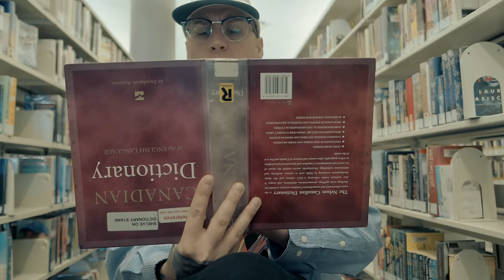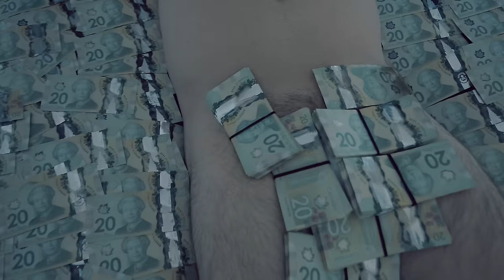Snak The Ripper - Real Drugs (Official Music Video)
Snak The Ripper's new album ''Off The Rails'' is available worldwide!

Mixed by Jamie Kuse
VFX by Steven Davies

“OFF THE RAILS” TOUR 2018
08.23 Chilliwack BC, Main Street
08.24 Cumberland BC, The Waverly
08.25 Tofino BC, The Legion
08.26 Victoria BC, Upstairs Cabaret
08.30 Vancouver BC, Red Room
08.31 Vernon BC, Status Nightclub
09.01 Nelson BC, Bloom Nightclub
09.02 Medicine Hat AB, TBA
09.03 Lethbridge AB, Boss Hogs
09.05 Calgary AB, Dicken’s
09.06 Red Deer AB, The Krossing
09.07 Edmonton AB, The Rec Room
09.08 Saskatoon SK, Louis’
09.09 Brandon MB, The City Centre
09.11 S.Ste Marie ON, Canadian Nightclub
09.12 Brantford ON, Manny’s Place
09.13 Toronto ON, Lee’s Palace
09.14 London ON, 765 Old East Bar
09.15 Peterborough ON, Gordon Best Theatre
09.16 Quebec City QC, L’Anti Bar
09.20 Halifax NS, Reflections Cabaret
09.21 St. John’s NF, The Rockhouse
09.22 Charlottetown PE, Holland College
09.23 Moncton NB, The Hub
09.24 Saint John NB, Kent Theatre
09.26 Montreal QC, Le Belmont
09.27 Boston MA, Middle East
09.29 Manchester NH, Penuche’s
10.02 Chicago IL, Bourbon On Division
10.04 Wichita KS, The Elbow Room
10.05 Colorado Springs CO, Sunshine Studios
10.06 Denver CO, The Roxy
10.07 Fort Collins CO, Hodi’s Half Note
10.08 Greeley CO, Moxi Theatre
10.09 Grand Junction CO, Mesa Theatre
10.10 Las Vegas NV, Ninja Karaoke
10.11 Mesa AZ, Club Red
10.12 Los Angeles CA, Los Globos
10.13 St George UT, Fire House
10.14 Elko NV, Cowboy’s Bar
10.15 San Francisco CA, Brick and Motar
10.18 Eugene OR, Hifi Lounge
10.20 Seattle WA, Rec Room
10.21 Portland OR, Paris Theatre
11.02 Kelowna BC, Habitat (All Ages)
11.03 Kamloops BC, The Duchess
11.09 Maple Ridge BC, The Haney

LYRICS:
Verse 1:
If they don't hate me by now, they'll consider it soon,
his is accumulated knowledge that I'm givin to you,
Your girl probably wanna blow me like didgeridoo,
birthing rappers like this booth is a delivery room,
My liver consumes, only hard liquor and booze,
Don't compare my fuckin tunes to these illiterate goons,
sound like they took a can of paint and start sniffing the fumes,
if life's a bitch I'm lickin her poon, while trippin on shrooms,
Fuck you and your auto tune I'm hittin every note,
probably got a stash of drugs and money hidden in my coat,
pull a knife out in the cypher and I'm slitting every throat,
I'm the goat, who the fuck are you? You're  a fucking joke,
I'm the man, got a couple hundred grand in a safe,
plant a seed for my seed while I plan my escape,
yo my shit is always slappin like a hand to the face,
so I'll flatten anybody trying to stand in my place,

Chorus:
Real drugs, yeah, they searching for some real drugs, something to set your mind free, Real drugs, they searching for some real drugs, I got just what you need baby!

Verse 2:
This shit is real ain't gotta fake it to make it,
smokin weed like a Jamaican while I'm laying here naked,
they see us caking they can barely take it,
wrap my hands around your neck and fuckin squeeze till I break it,
I'm blowing up like an ISIS official,
this a hydrogen bomb, I'm Kim Jong with a missile,
fuck a label, signed myself, and now my income is triple,
drinking two percent milk straight out your step mommas nipple,
Roll up to your spot and Turn your house into a crime scene,
You couldn't see me even with ya fuckin high beams,
burn ya eye like I just put tabasco in your Visine,
kid ain't very clean, I'm an bastard with no hygiene,
I got that type of shit you want to get your hands on,
see me out you window staring at you with no pants on,
they tried to plan around me but they fuckin planned wrong,
I'm just trying to fill you pussies in like a tampon